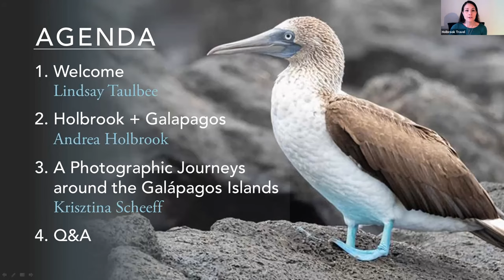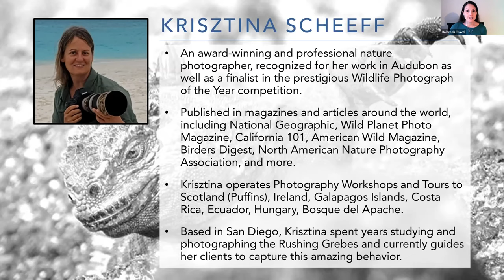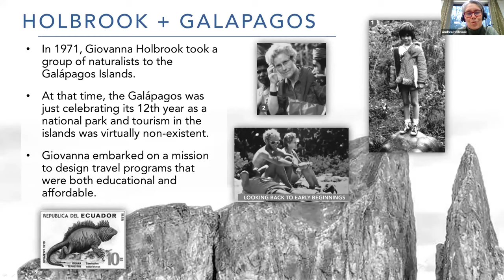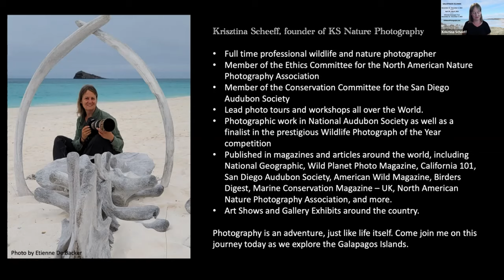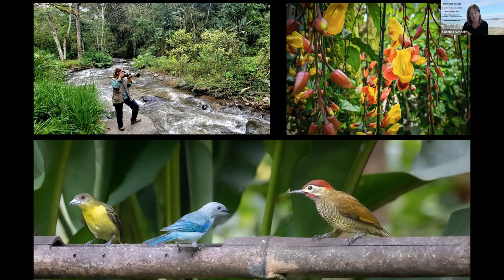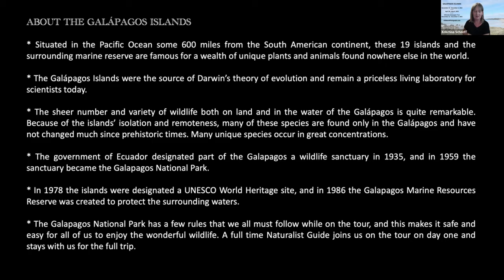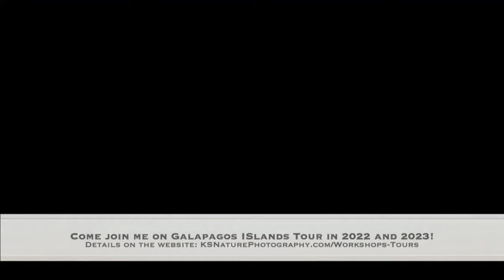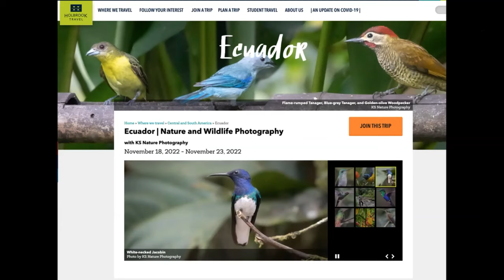A Photographic Journey around the Galápagos with KS Nature Photography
Embark on a virtual journey to the Galápagos Islands through the photos, videos, and stories of award-winning photographer Krisztina Scheeff of KS Nature Photography.